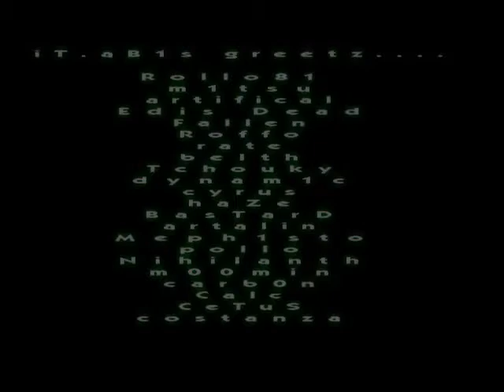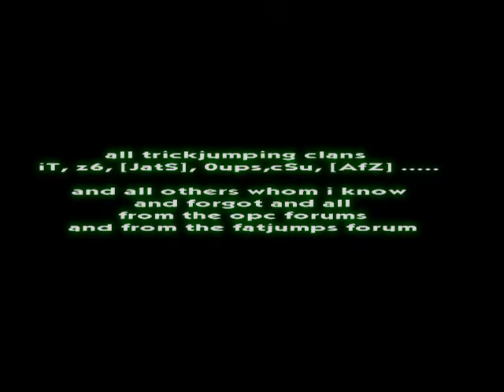toxic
quake 3 defrag video